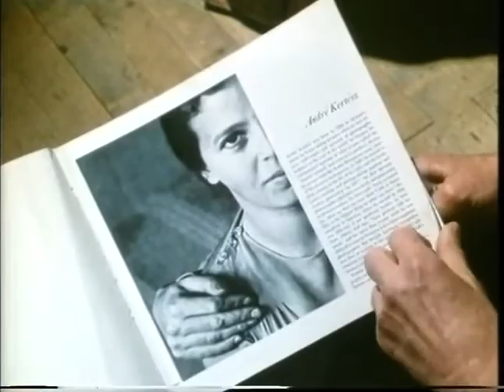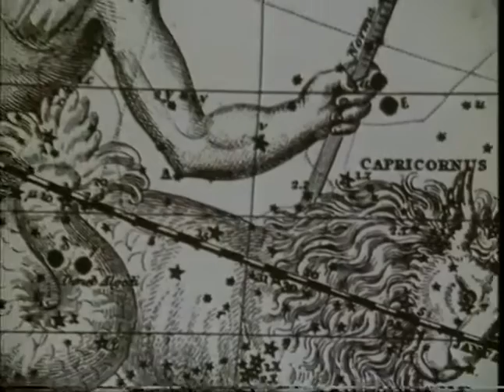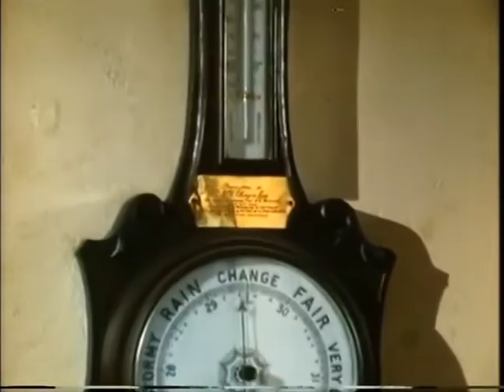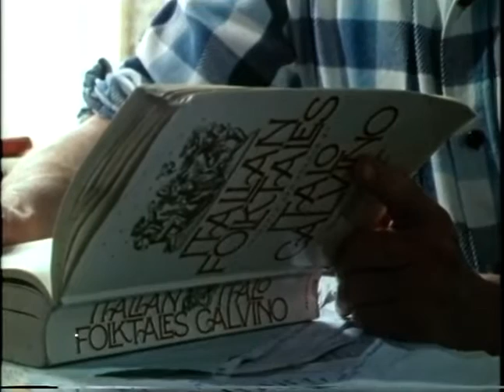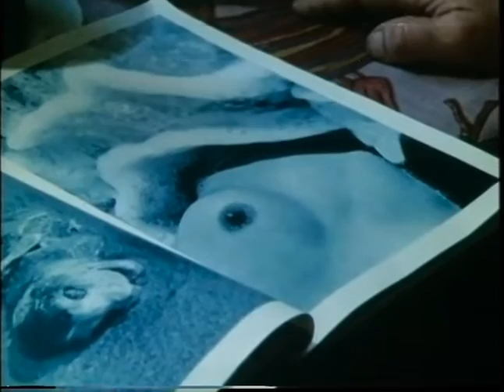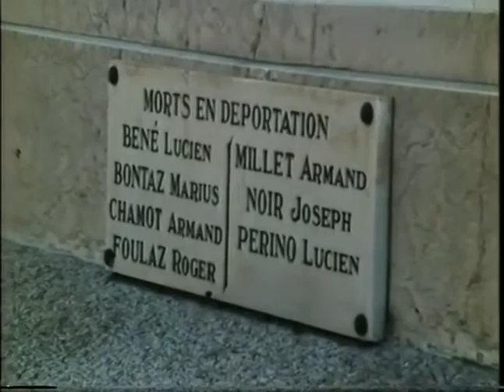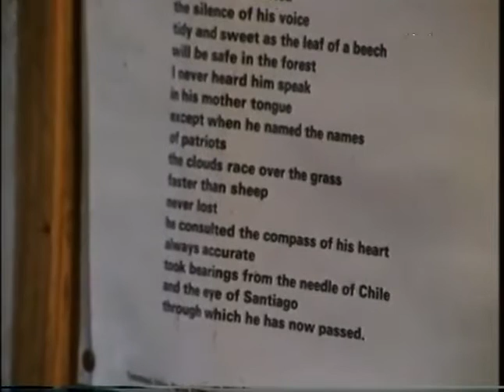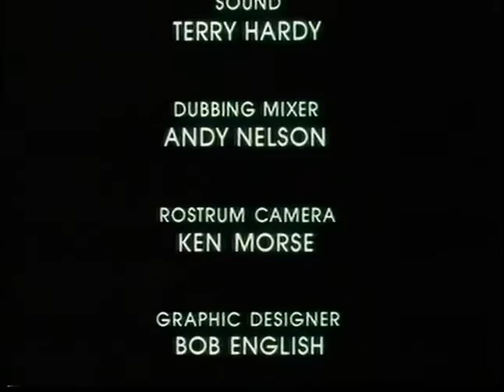About Time - Once Upon a Time (1985)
Join us for a look back at the band's most successful album of all time, as well as their career, showcasing all the hard work and dedication that has brought them such success.
This is the official music video of the song "The Same Old Blues", directed by Nick Egan and filmed in Belfast, Northern Ireland in February 2014.
For a band that has recorded more than 30 studio albums, the seventh from Simple Minds is something of a departure. "Once Upon A Time In The West" is a concept album about 12th century Italian serial killer Giselle di Santo Stefano.
"Ode to the Soul" is a song on the album that has been called a possible candidate for the band's next single.